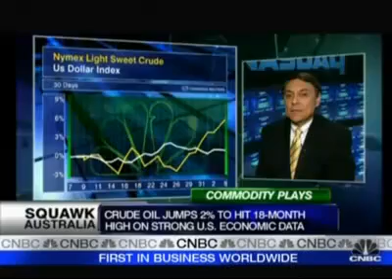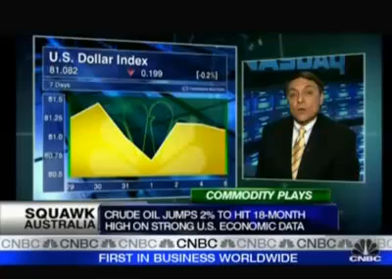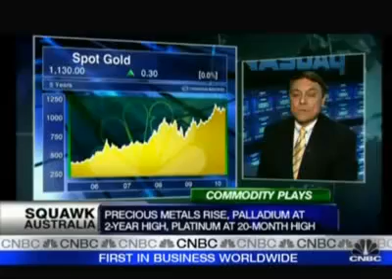High Crude Prices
Jay Taylor talks about crude prices and the economy on CNBC TV.